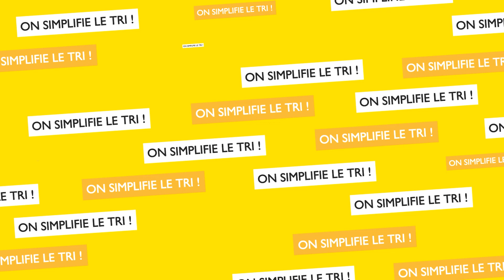On simplifie le tri ! Episode 5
Depuis la simplification du tri  en janvier, de nombreuses questions ont été partagées  par les habitants au service des ordures ménagères.

Parce qu’on ne change pas ses habitudes en un jour, une série de courtes vidéos ont été tournées avec les ambassadrices du tri pour partager trucs et astuces.

Retrouvons Nadine et Emilie et découvrons comment être sur de mettre son déchet dans la bonne poubelle.